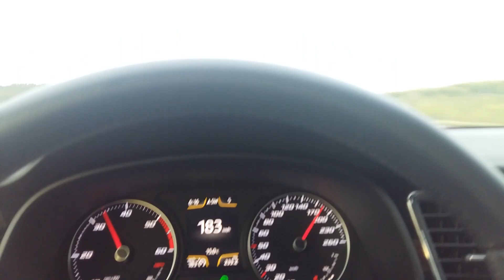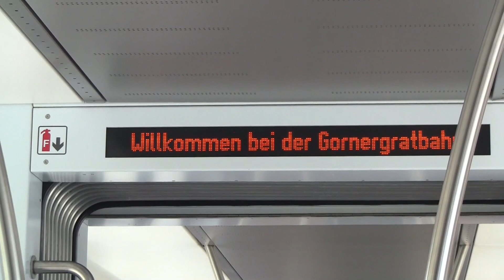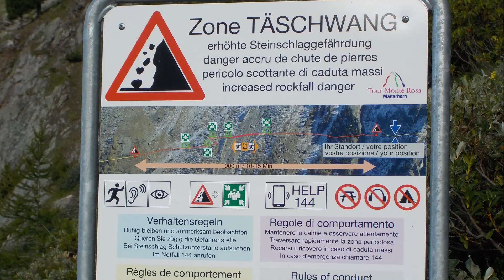Zermatt Gornergrat nach Täsch mit dem MTB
Mit dem MTB vom Zermatt Gornergrat nach Täsch über Sunegga, Blauherd und den Europaweg am 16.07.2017